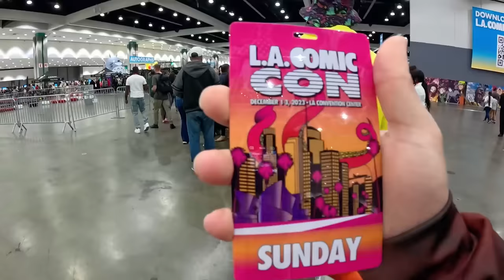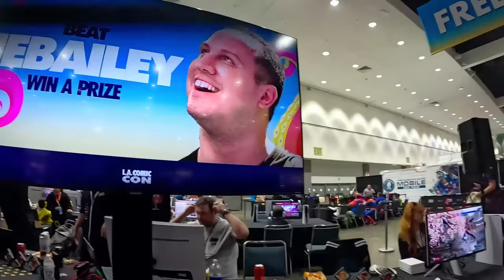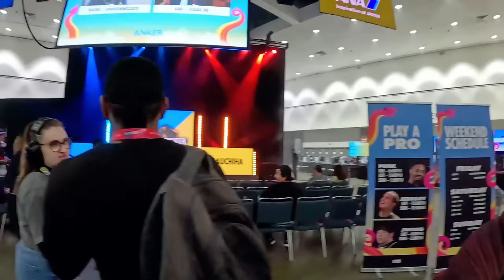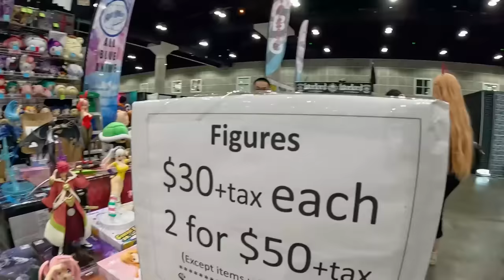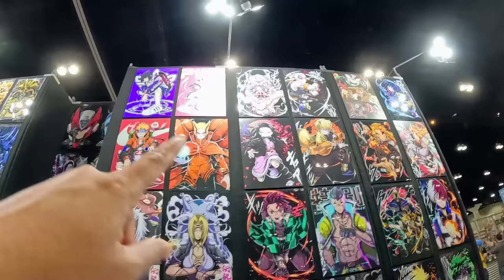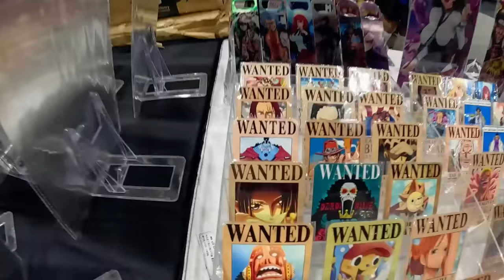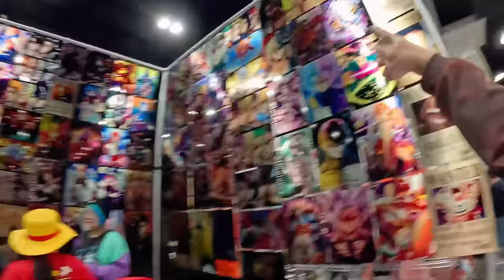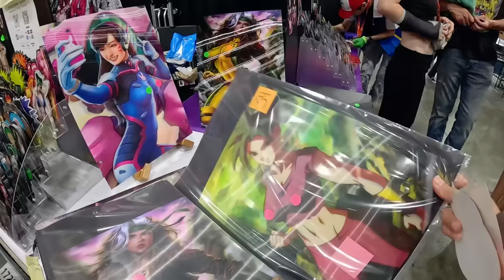COMICCON DI AMERIKA COSPLAYER ANIME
Wibu amerika hadir di comic con la 2023 dimana diadakan setiap tahunnya